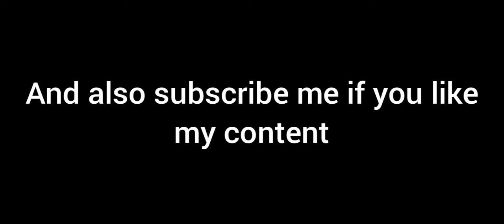Dream laughing for 3 minutes